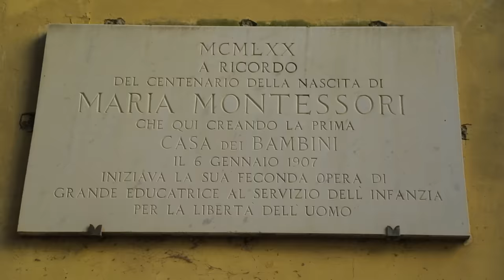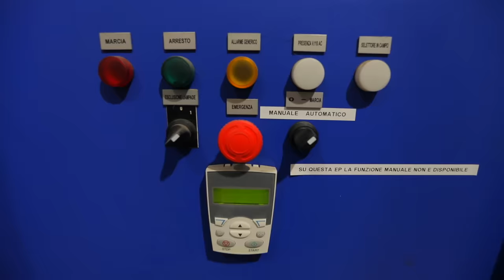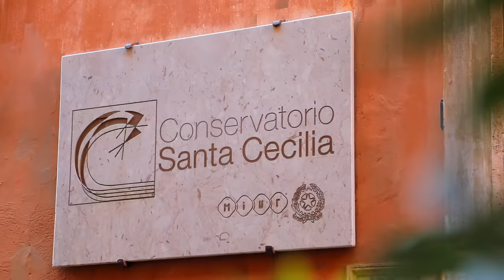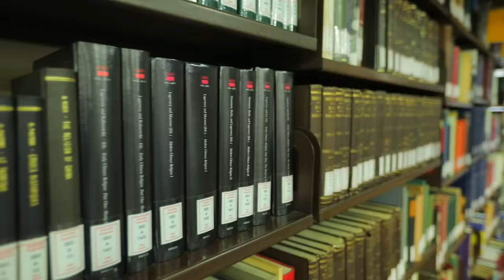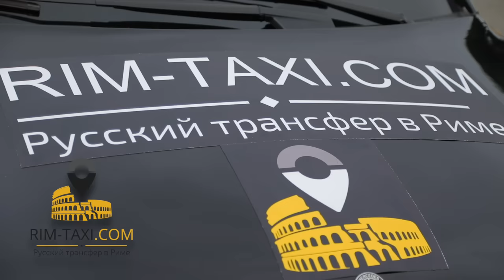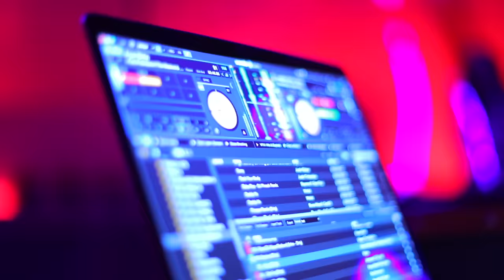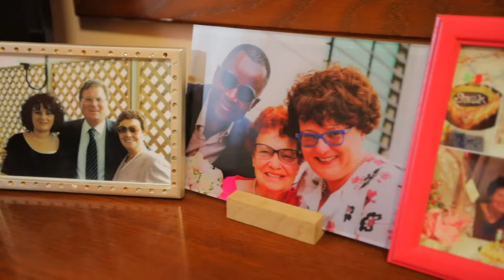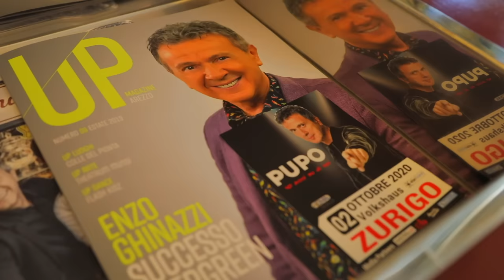Рим - Италия | Жизнь других |ENG| Rome - Italy |The Life of Others | 6.09.2020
Авторское travel-шоАвторское travel-шоу Жанны Бадоевой «Жизнь других»!
Серия №1 (4 сезон) – о жизни в  Риме - Италия!

Episode 1 Season 4: Rome - Italy!

Такси, трансферы, туры и аренда авто в Риме для русскоязычных и не только  — Rim Taxi

Таймкод выпуска о Риме:
02:58 Посещение больницы Фатабенефрателли
04:00 В детском саду в Риме
06:34 Сбор монет из фонтана Треви
9:42 Разговор с гидом Массимо об условиях работы экскурсовода в Риме
11:30 В гостях у семьи местных жителей
14:56 Высшее образование в Риме
16:34 Беседа со студентом Папского университета
19:31 Жизнь в Ватикане
23:30 Утилизация пластиковых бутылок
30:00 Посещение семьи яхтсмена
33:43 В доме престарелых
37:52 В гостях у Пупо, известного итальянского певца

Timecode of Rome:
02:58 Visit to the Fatabenefratelli Hospital
04:00 At the kindergarten in Rome
06:34 Collecting coins out of Trevi fountain
9:42 Talk with Massimo, a tour guide, about working conditions in Rome
11:30 Visiting locals
14:56 Higher education in Rome
16:34 Conversation with the student of the Pontifical University
19:31 Life in Vatican
23:30 + Recycle + Travel
30:00 Visiting the yachtsman family
32:10 Schooling in Rome
33:43 At the Nursing House
37:52 Visiting Pupo, a famous Italian singer